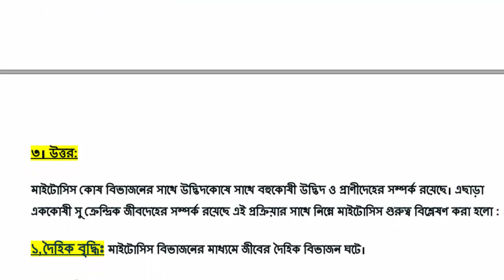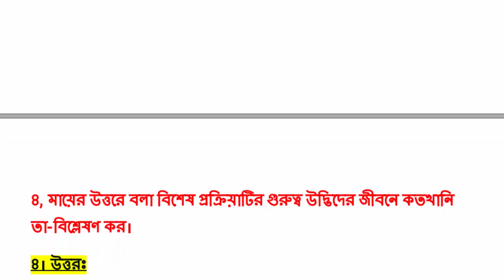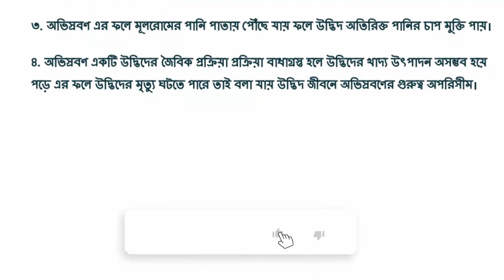Class 8 Science Assignment Answer || ৮ম শ্রেনির বিজ্ঞান এসাইনমেন্ট উত্তর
Class 8 Science Assignment Answer || ৮ম শ্রেনি বিজ্ঞান ১ম এসাইনমেন্ট উত্তর || Science Assignment

♦️[$ubscribe]♦️